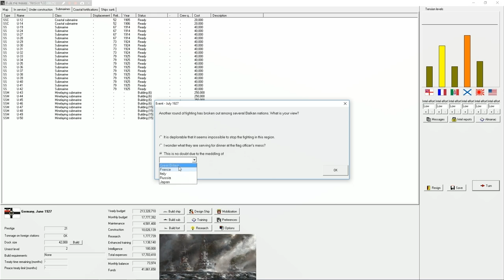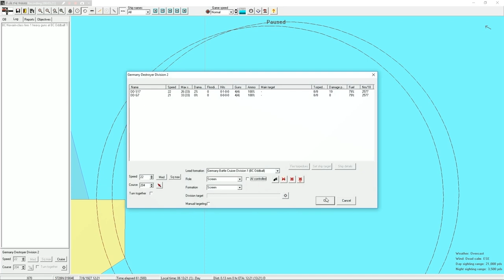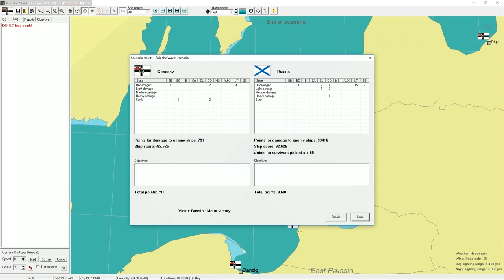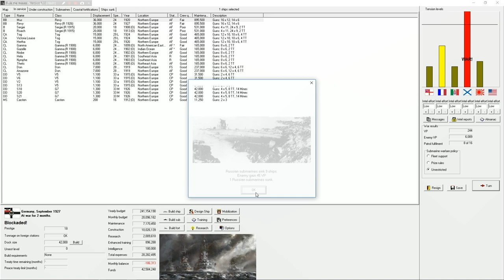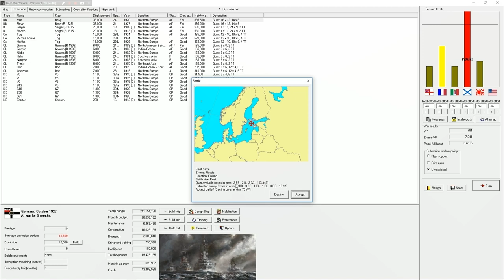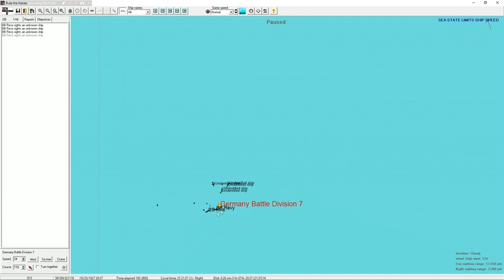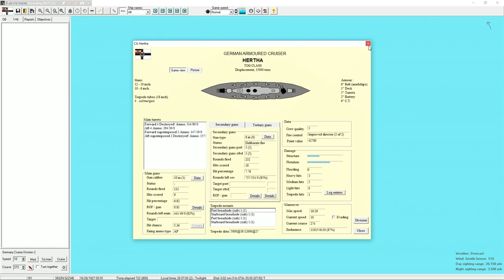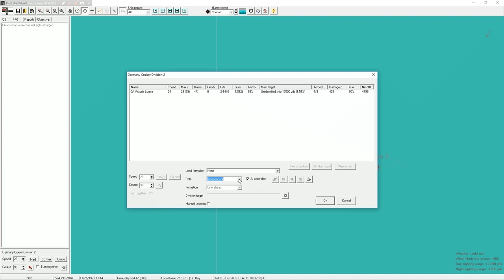Rule The Waves | Germany | Part 12 | Magazine Explosion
Lets Play Rule the Waves! A Game of Naval Ship Design and Naval Combat at the Birth of the 20th Century. While poor in visuals, this game is rich in depth. Join me as I design ships, name them after viewers, then send them to their doom.

Rule The Waves | Germany | Part 1 | Legacy Fleet